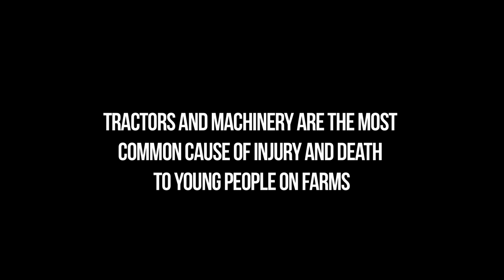Survivor Stories, Episode 8: Thirteen year old boy in tractor accident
Donegal man Aaron O'Donnell was thirteen years of age when he seriously injured his foot changing a tractor hitch. In this video he describes his accident and the effect it has had on him.

Most farmers start doing jobs on the farm from a young age. Aaron offers his advice for staying safe around machinery.

For more information from the HSA on protecting young people on the farm